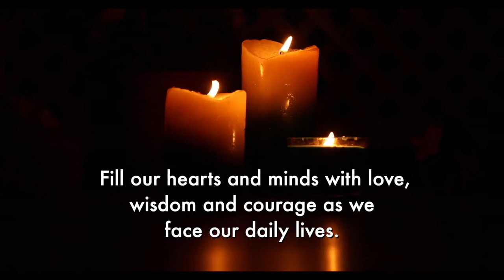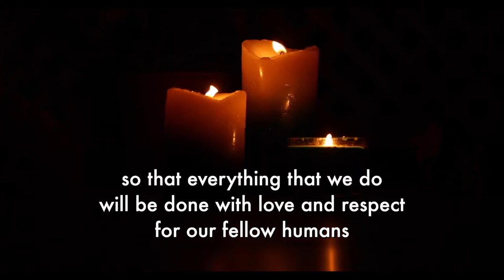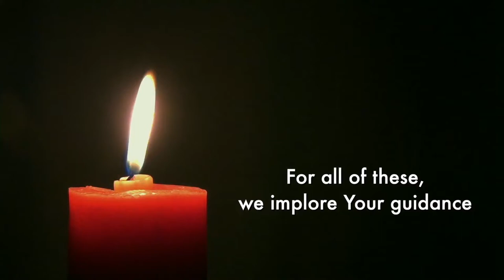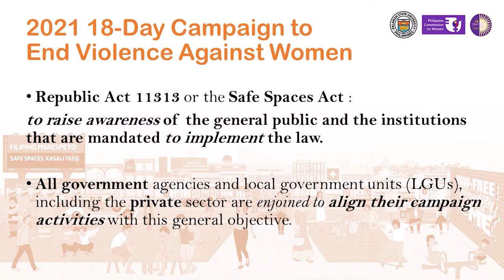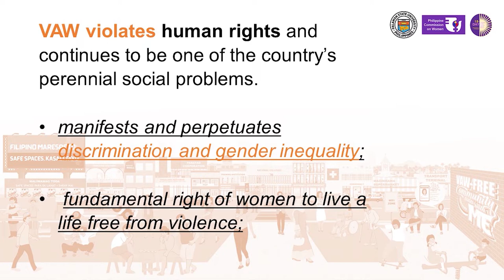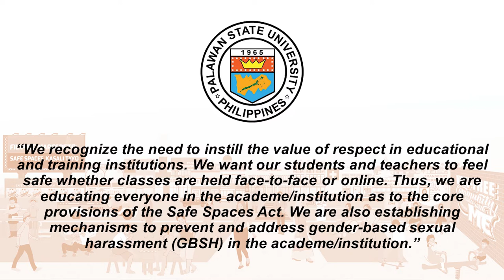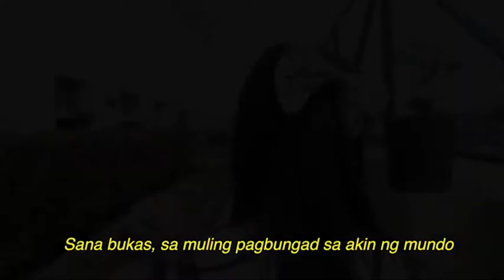PSU - 18-day Campaign to End Violence against Women - Kick-off Program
The Palawan State University joins in the observance of the 18-Day Campaign to End Violence Against Women (VAW), which supports the Philippine government’s goal of protecting the human rights of women and girls by upholding its commitment to address all forms of gender-based violence as enshrined in the 1987 Constitution. By virtue of Republic Act 10398 or the Act declaring November 25 of every year as the National Consciousness Day for the Elimination of VAWC, government agencies are mandated to raise awareness on the problem of violence and the elimination of all forms of violence against women and girls.

Because VAW appears as one of the country’s pervasive social problems, various measures and mechanisms have been employed and implemented to address it. One of which is the 18-Day Campaign to End VAW, an advocacy campaign that is observed annually from November 25 to December 12 as mandated by Proclamation 1172 s. 2006.

The University, through its Gender & Development Office, encourages all to wear orange throughout the campaign period.